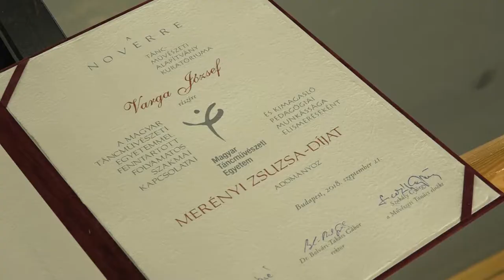Varga József elnyerte a Merényi Zsuzsa-díjat.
Egy újonnan alapított díjjal jutalmazták Varga Józsefet, a VargaBalett Táncműhely művészeti vezetőjét. A NOVERRE Táncművészeti Alapítvány Kuratóriuma a Makón is oktató balettművész kimagasló szakmai munkásságát ismerte el ily mòdon.